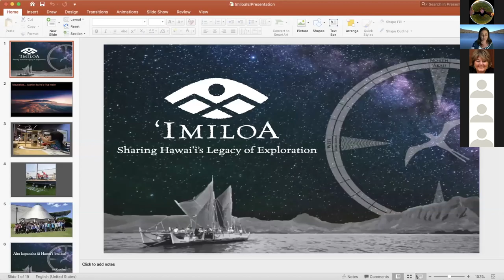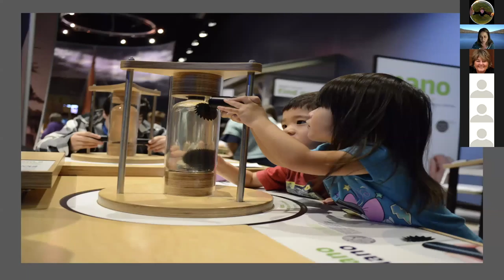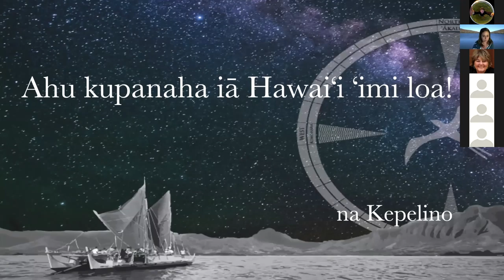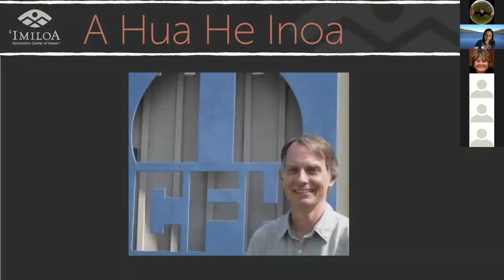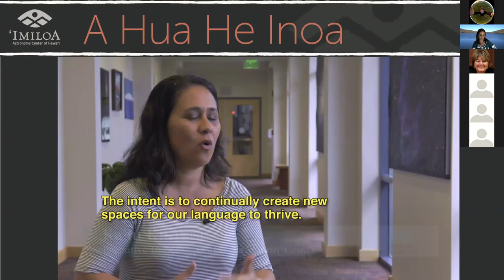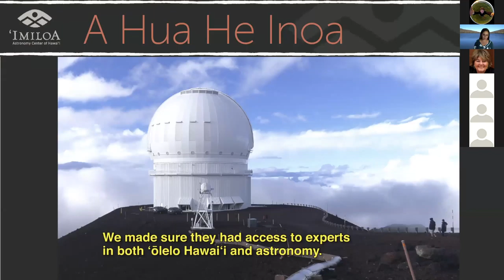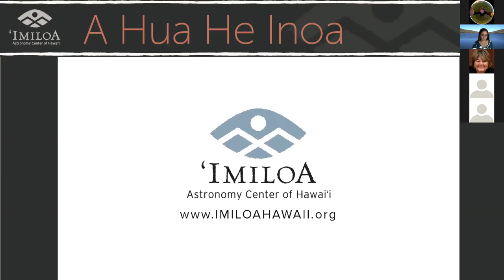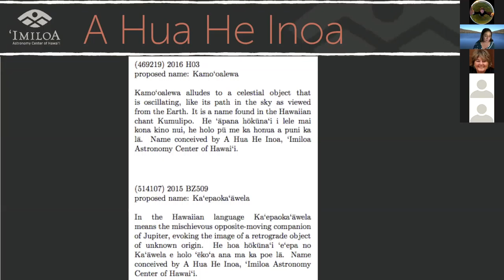Sense of Place: Indigenous Perspectives on Earth and Sky, with Ka'iu Kimura